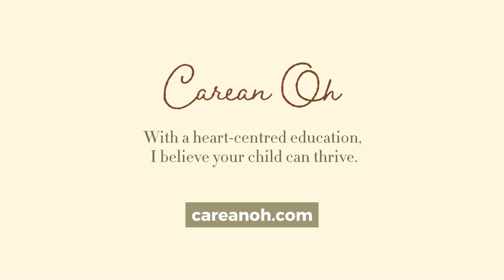Taking care to groom a better graduate